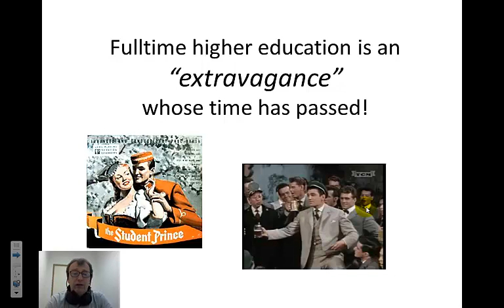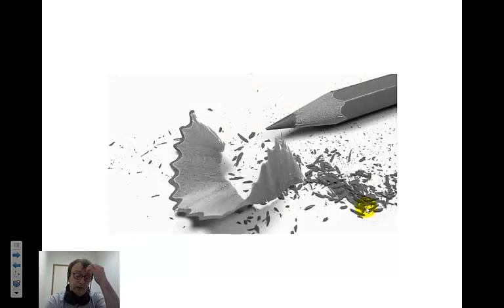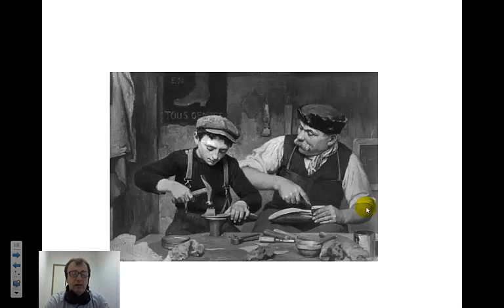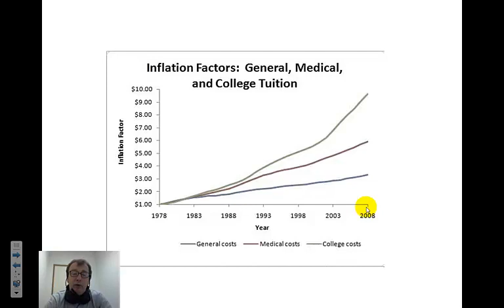Fulltime Higher Education is an extravagance whose time has passed.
Presentation to EdTech2014 Conference, University College Dublin, May 2014.